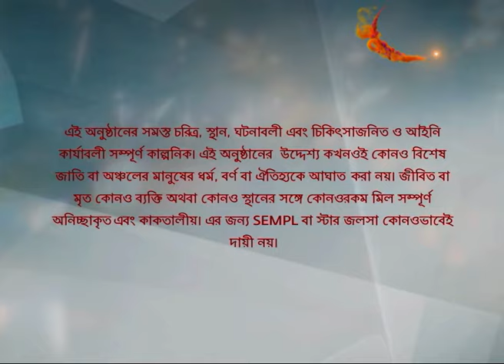Full Episode | সখী | Episode 307 | Part A